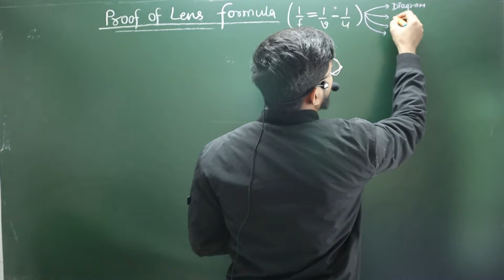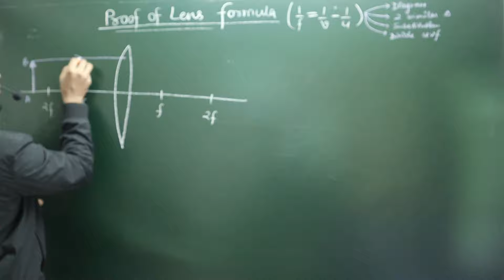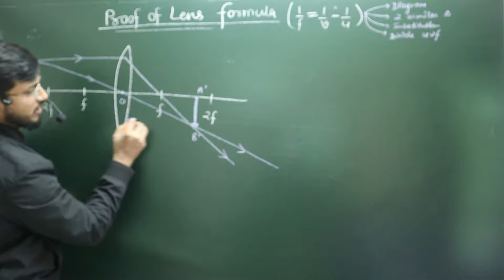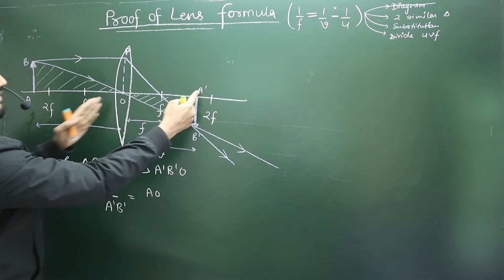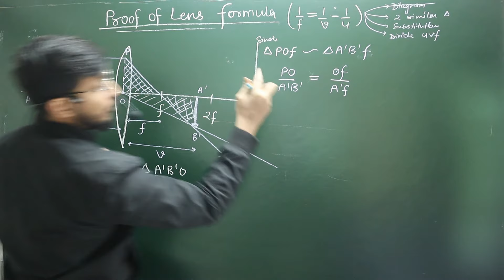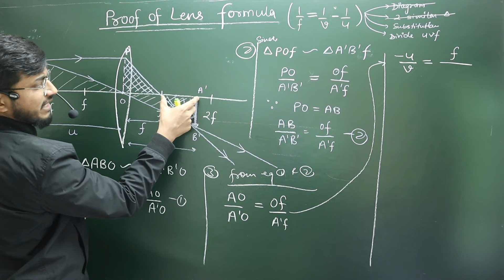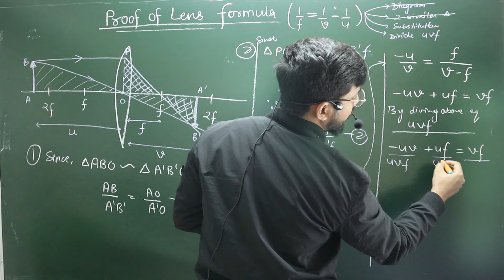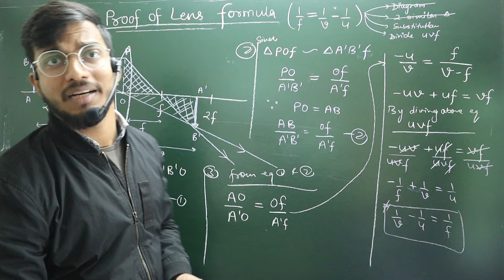Derivaton of Lens Formula | Derive lens formula for a convex lens | Proof of lens formula | Lc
🔬 Welcome to LC Vigyan _ Easy & Enteresting way to learn Physics

📚 Unlock the secrets of success in Class 12 Physics with our comprehensive guide to Chapter 2! 🚀

🧠 In this enriching video, we're demystifying the art of mastering formulae and tackling various question types. Our expert educators at LC Vigyan have meticulously curated a formula treasure trove from Chapter 2, ensuring you have the essential toolkit for conquering any challenge. From kinematics to dynamics, we're laying it all out for you. 💡

🎯 But that's not all! We're taking your preparation a step further. Dive into the world of question types as we break down the intricacies of what you'll encounter in your exams. And here's the kicker – we're not just stopping at theory. We've got an array of Practice and Previous Year Questions (PYQs) lined up, each linked in the video description below for your convenience.

📖 Looking for more practice? Check out the Practice Questions linked below this video to solidify your understanding of these crucial formulae and concepts. Plus, for an even deeper dive into Class 12 Physics, don't miss our other enriching videos in the LC Vigyan series.

📌 Featured Links:

🔗 Previous Year Questions (PYQs) - Check the video description for quick access!
📺 Explore Our Engaging Previous Videos (Linked Below)
🌟 Why Choose LC Vigyan? 🌟

🔹 Engaging and crystal-clear explanations that make complex concepts easy to understand.
🔹 Expert guidance from experienced educators who know the ins and outs of acing Physics.
🔹 A dynamic and interactive learning environment designed to optimize your study experience.

how to score in physics class 12 mid term,how to get 99% in mid term class 12